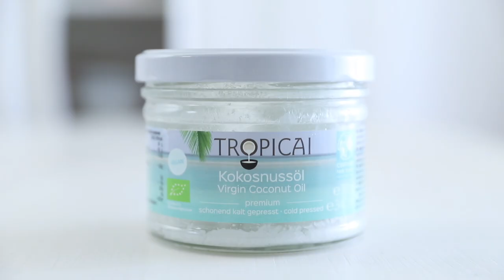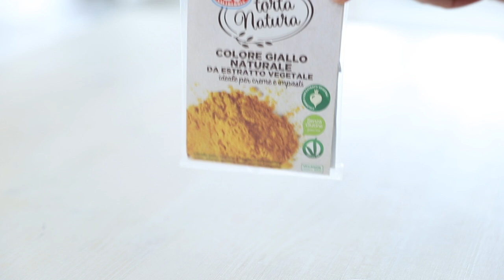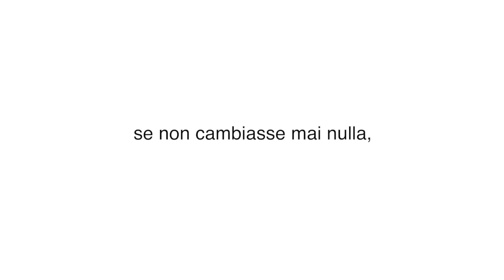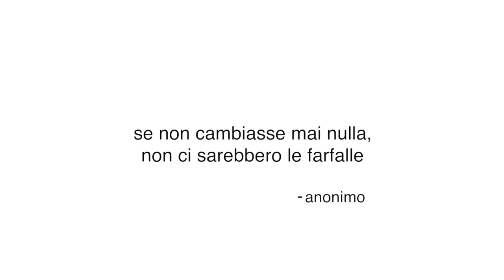CHEESECAKE AL LIMONE E COCCO, RICETTA FACILE E SENZA COTTURA + VI DEVO DARE UNA NOTIZIA ! ! !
⬇LISTA COMPLETA DEGLI INGREDIENTI⬇
(stampo a cerniera 22 o 24m con fondo ricoperto di cartaforno)
220gr di biscotti Digestive (o frollini, non usate i biscotti secchi tipo OroSaiwa)
15gr farina di cocco o cocco rapè (sono due prodotti leggermente diversi tra loro, ma per questa ricetta vanno bene entrambi)
100gr burro bio (o 70gr di olio di cocco) sciolto
- per la crema al limone
140gr zucchero bianco
50gr maizena (amido di mais)
la scorza di un limone non trattato
250ml/gr acqua naturale a temperatura ambiente
50ml/gr succo di limone
la punta di un cucchiaino di curcuma in polvere o di colorante alimentare (per quest'ultimo rispettate le quantità indicate sulla confezione)
- per la crema al cocco
250gr mascarpone o Philadelphia freddo di frigorifero
250ml panna fresca da montare non zuccherata fredda di frigorifero
un vasetto da 125gr di yogurt al cocco
40gr zucchero a velo
40gr farina di cocco o cocco rapè
un cucchiaio di panna di cocco (che ho ricavato da una lattina di latte di cocco intero)
un cucchiaio di farina di cocco o cocco rapè
una fettina di limone

CANON G7X
CANON 6D - LENTE 24-70mm f 2.8L II USM

Idea, regia e montaggio: miei:)

A presto!

Stefania 🌈👩‍🍳💛